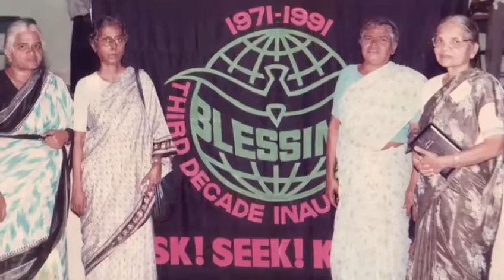July 25, 2022